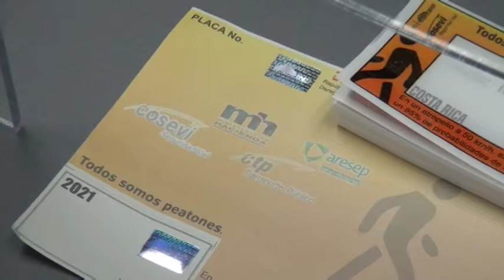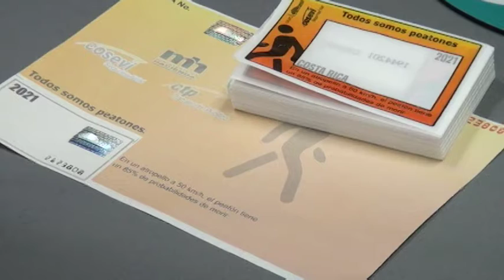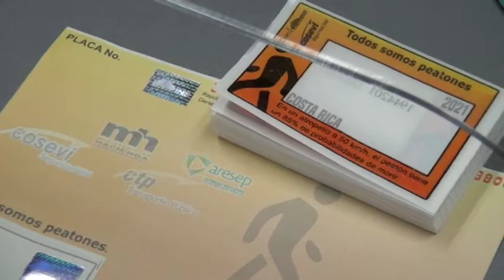3319 marchamos se pagaron en la sede del INS en Pérez Zeledón